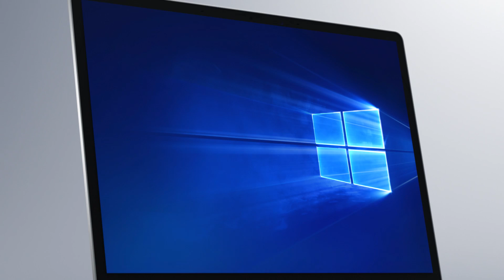Surface Laptop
Nu lanserar vi Surface Laptop - Perfekt balans.
Upplev något utöver en traditionell bärbar dator med Surface Laptop. Den har det bästa från Microsoft, inklusive Windows3 och Office5. Få en förbättrad och naturlig skrivupplevelse med vårt Signature-tangentbord klätt i Alcantara®-tyg. Tunn, lätt och kraftfull och får enkelt plats i väskan.